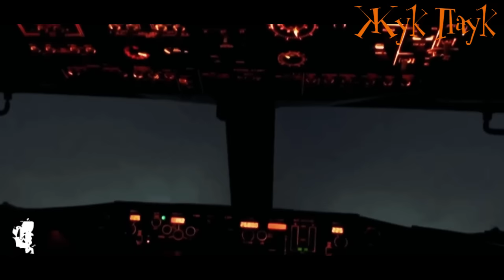5 КРУТЫХ ОПТИЧЕСКИХ ИЛЛЮЗИЙ В ПРИРОДЕ.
Музыка в видео: kevin_macleod_-_cold_funk

В выпуске:
1. Фата моргана
2. Огни святого Эльма. Эдинбург.
3. Полярное сияние, Альта
4. Брокенский призрак. Гослар. Германия.
5. Зеленый луч Сан же Делюс. Франция.